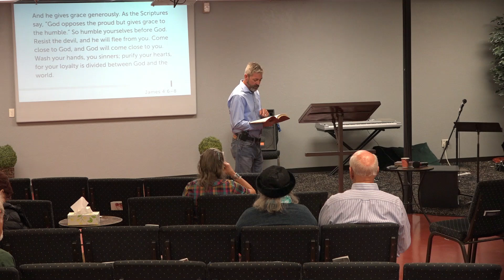Ty Stuit - What is Humble?